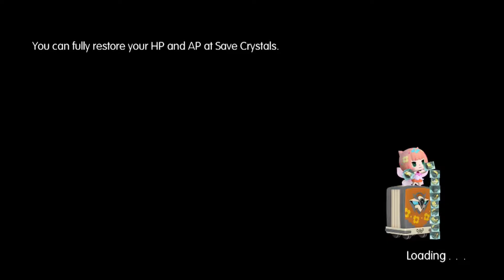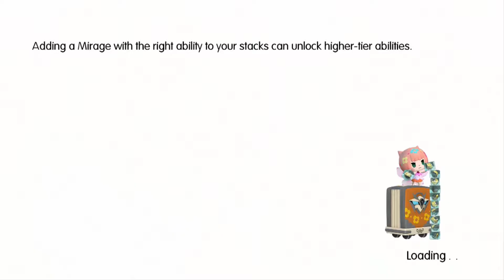World of Final Fantasy - Chapter 21 - Part 75 - The Five Cogna Lords: Cornelia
Welcome to Part 75 of my Let’s Play on World of Final Fantasy for the PS4 and PS Vita.  With Final Fantasy XV coming out in just one month, I decided to reopen the Road to Final Fantasy XV one last time for the newest game in the series: World of Final Fantasy.  Join me as I take on the sixth and (hopefully) last Final Fantasy Game on my Road to Final Fantasy XV coming out November 29, 2016 to Xbox One and PS4.

The Road to Final Fantasy XV is my take on a series leading up to the release of the game of the same name.  To start off, I will play the first game of the XIII Trilogy following up with the release of Final Fantasy Type-0 in March.  After that, I will finish off the Road to XV playing XIII-2, X, Lightning Returns, & X-2.  And now, just one year later, the pathway is open again to take on World of Final Fantasy in preparation for the official release!

World of Final Fantasy is a role-playing video game being developed by Square Enix and Tose and published by Square Enix for the PlayStation 4 and PlayStation Vita consoles. It is scheduled for a worldwide release in October 2016. Returning to a more traditional gameplay style from earlier Final Fantasy titles, it revolves around turn-based battles which utilize the series' recurring Active Time Battle system, augmented with a stacking mechanic where stacking allied characters and monsters affects stats and turn numbers.